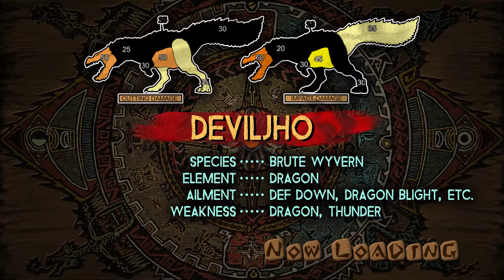Monster Hunter 3 Ultimate [24] -Deviljho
Up from the depths!
Thirty stories high!
Breathing fire!
His head in the sky!

Deviljho! Deviljho! Deviljho!

...and Devilzui